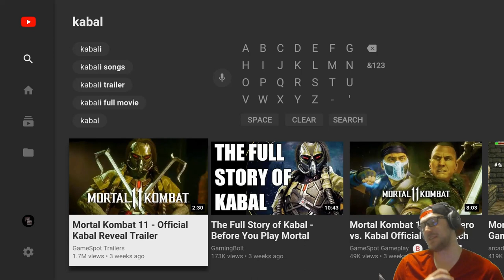MORTAL KOMBAT 11 KABAL REVEAL REACTION (MK11)